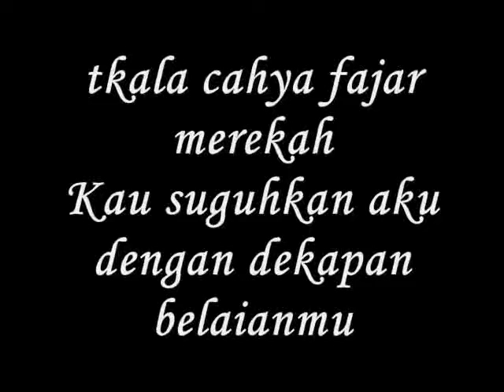dekapan belaian - miftachul wachyudi (yudee)Miftachul Wachyudi (Yudee)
do.
do so
Money is an excellent servant, but the host
very bad.